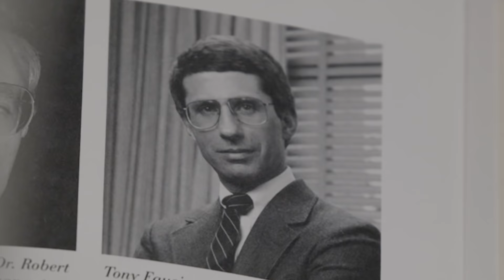Fauci Unmasked | Official Trailer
Anthony Fauci is one of the most successful failures in government history — but the media doesn’t want you to know that. Join Michael Knowles as he peels back the mask on Fauci’s past, and exposes the world’s leading “scientist” for what he really is: a fraud.